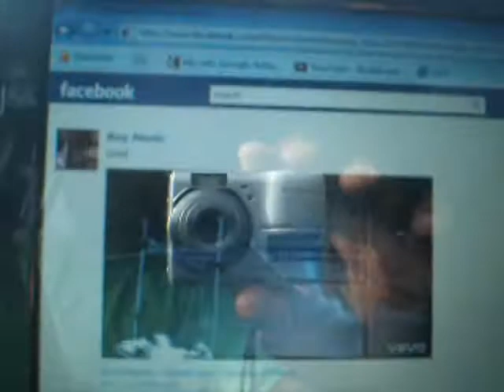Ready to Go, my daily theme song (The official video)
This music fits my life thanks to Young Stunna Entertainment .   These videos are very recent Janurary 2012  Young Stunna Entertainment music. E-Rob, Amos Hayes and Nicky Barnes make up Young Stunna Entertainment. Elles Reed is CEO of Elles Art Works Foundation.